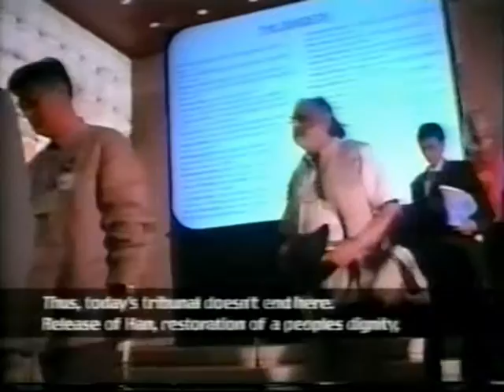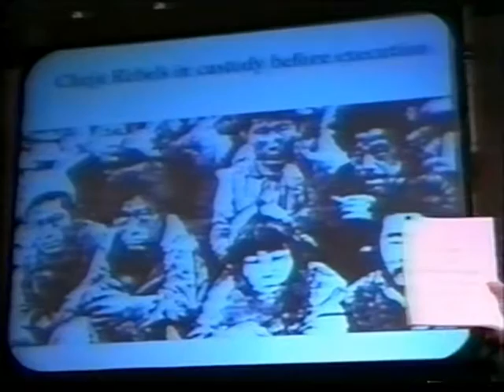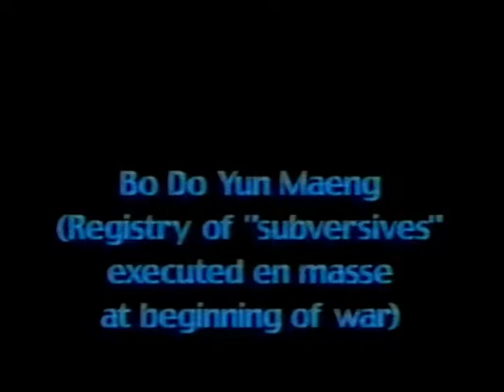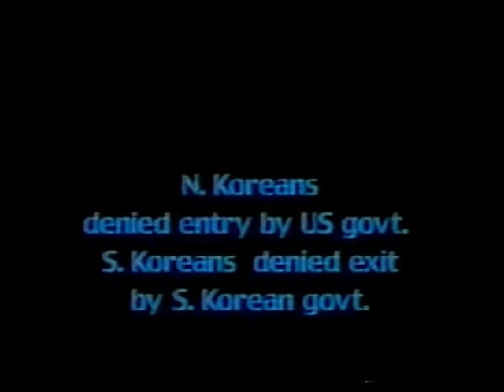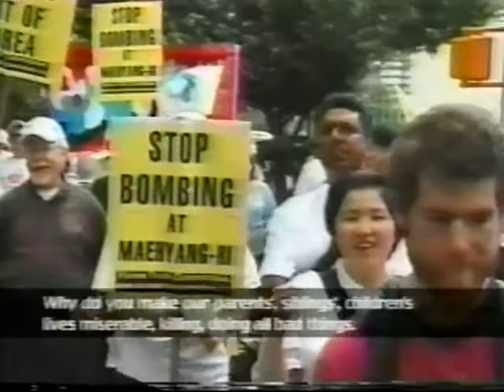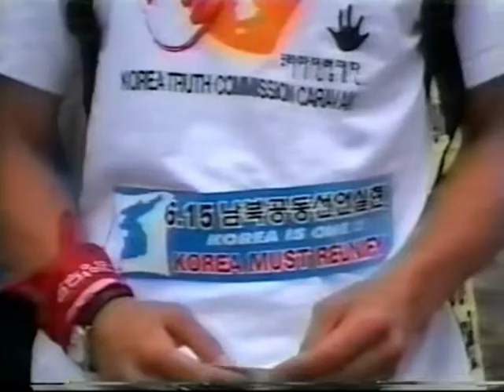Korea International War Crime Tribunal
Some of the 2001 proceedings of the Korea International War Crime Tribunal in NYC